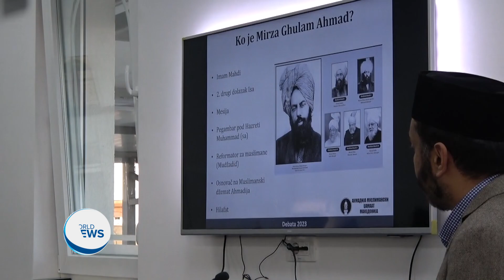Masih Maud day marked in North Macedonia